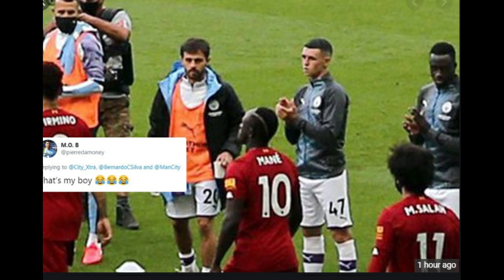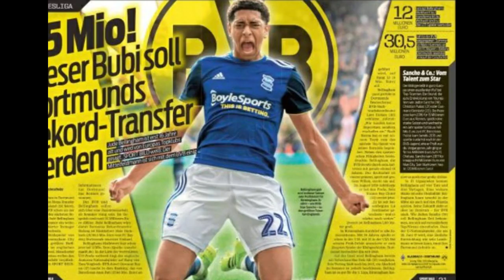ብሩኖ ኣምጺኣ ኢልካ 2021 ፕረምየር ሊግ ክትዓትር...?